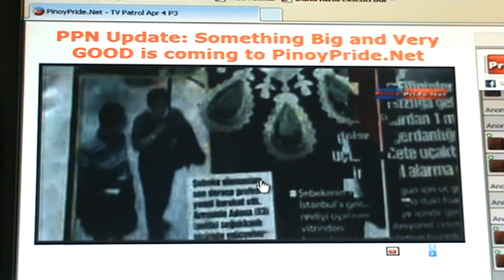Nakawan sa Turkey on TV Patrol, April 4, 2011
Ito ay tungkol sa nanakaw na emerald-diamond na kuwintas sa Istanbul Expo Center noong ika-18 ng Marso, 2011.  Mamulat sana ang lahat ng lahi, hindi lamang ang mga Pilipino..